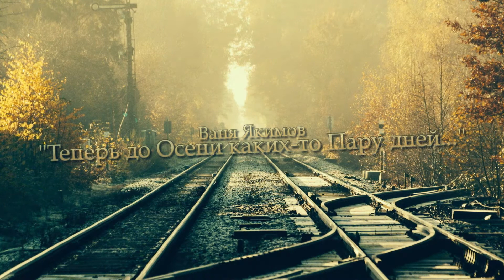"Теперь до Осени каких-то Пару дней..."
Стихотворение Вани Якимова читает Дмитрий Назаркин. Sound: Schematist - San. Данное стихотворение в формате mp-3 скачать и послушать можно